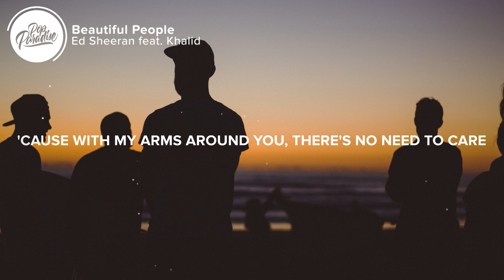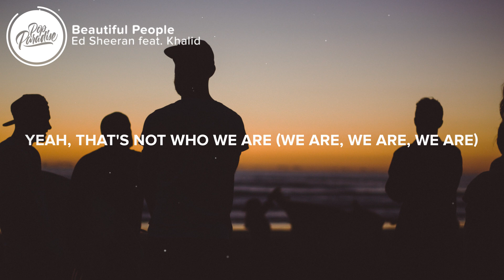Ed Sheeran - Beautiful People feat. Khalid (Lyrics)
⚡️ That's not who we are (We are, we are, we are), we are not beautiful

🎤 Lyrics:  Ed Sheeran - Beautiful People feat. Khalid

Lamborginis and their rented Hummers
Me in the middle with the one I'm lovin'

We don't fit in well 'cause we are just ourselves
I could use some help gettin' out of this conversation, yeah
You look stunning, dear, so don't ask that question here

[Post-Chorus: Ed Sheeran]
That's not who we are (We are, we are, we are)
Yeah, that's not who we are (We are, we are, we are)
We are not beautiful (Beautiful)

L.A., mmm, drove for hours last night and we made it nowhere
I see stars in your eyes when we're halfway there (All night)
I'm not fazed by all them lights and flashin' cameras

[Pre-Chorus: Khalid]
We don't fit in well, we are just ourselves

[Post-Chorus: Ed Sheeran, Both, Khalid]

👨‍💻 If you like "Ed Sheeran - Beautiful People feat. Khalid" check out these other tracks:

Picture credit
📷Tim Marshall